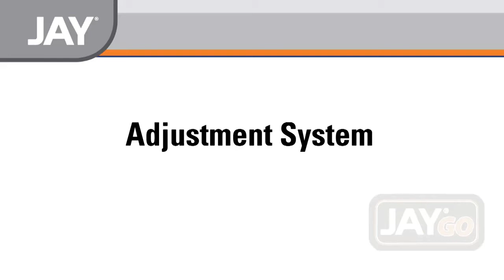JAY Go Backrest: Adjustment System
Video explores the possibilities of an adjustable backrest strap system.